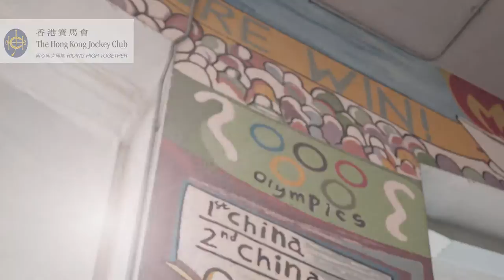同進生活小智慧：踏足百年奧運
過往30屆奧運，美國係主辦次數最多的國家，共有3個城市4次做東道主，今年巴西奧運是南美洲首次舉辦，非洲則從未舉辦過。倫敦是主辦次數最多的城市，總共3次。另外，曾有3屆奧運因世界大戰而停辦。